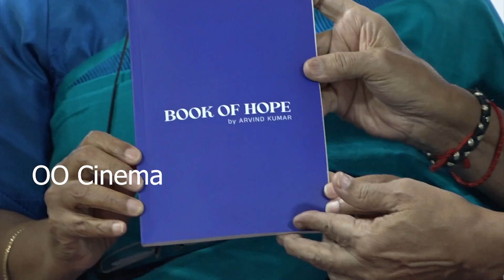One of India’s Biggest Retinal Conference Reticon 2024 attracts around 1500 Ophthalmologists